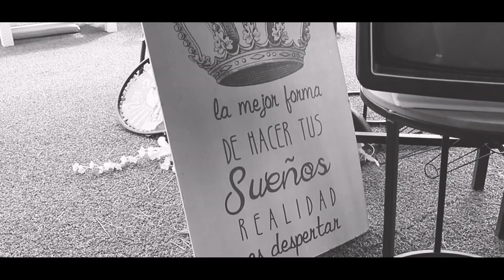Trailer cinematográfico de BODA 2020 en castillo // con dron (Inspire 1, Mavic Pro) Canon 6D Mark II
¡Este mes tuvimos la oportunidad de grabar por primera vez una boda!
La boda de Jair y Jocabed tuvo lugar en el Castillo de Bonavia (Pedrola).

A pesar de que íbamos sin experiencia en ello, y que las condiciones meteorológicas no ayudaron mucho (ya que contamos con más de 80km/h de aire), los novios han quedado satisfechos con el resultado,

y esperamos que a vosotros, ¡os guste tanto cómo a ellos!

Material utilizado en postproducción:
          -MSI P65 Creator 8RE

¡Os leemos en comentarios!